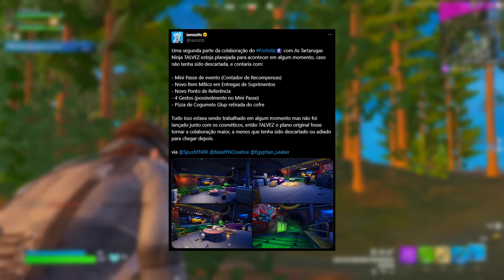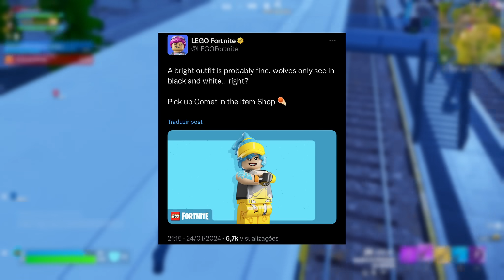TODAS AS SKINS QUE AINDA VÃO CHEGAR NA TEMPORADA 1 DO CAPÍTULO 5 DO FORTNITE!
ESSAS SKINS PODEM CHEGAR AINDA NESSA TEMPORADA DO FORTNITE!

DEIXA O LIKEZIN AÍ PRA FORTALECER :)